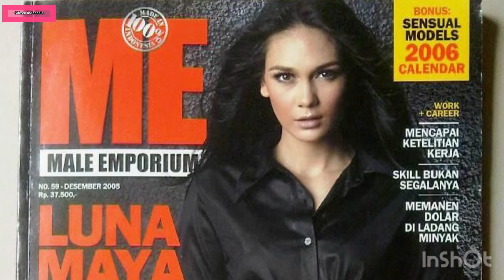10 AKTRIS CANTIK BALI YANG PUNYA PESONA, ADA MAHALINI!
9 artis canti berdarah Bali, Siapakah mereka?